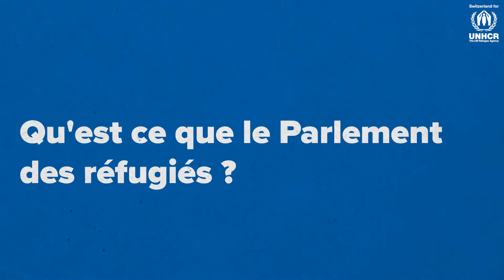The Swiss Refugee Parliament - Interview with Anja Klug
On 8 May 2022, the second edition of the Swiss Refugee Parliament took place in Bern. The aim of this event? To give a platform to refugees to debate and draw attention to some of the issues they are closely dealing with through their personal experiences. We have met with Anja Klug, Head of Office for UNHCR in Switzerland and Liechtenstein, to tell us more about it.